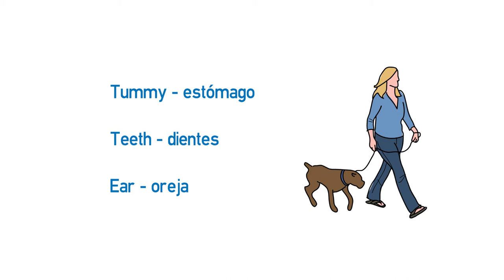Video formativo - Dogs